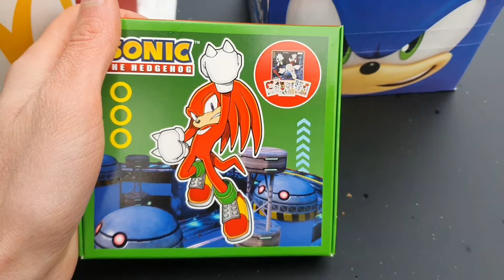McDonald's Sonic the Hedgehog Happy Meal 2024 | Video 2 | Wonderful Giraffe